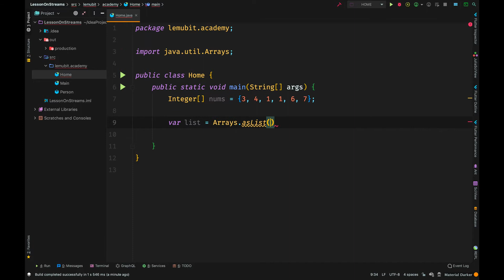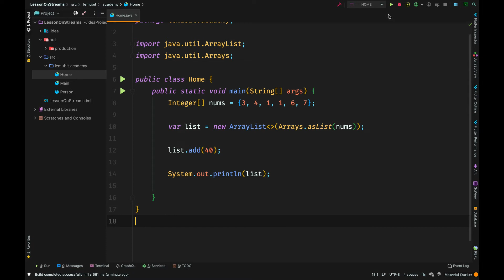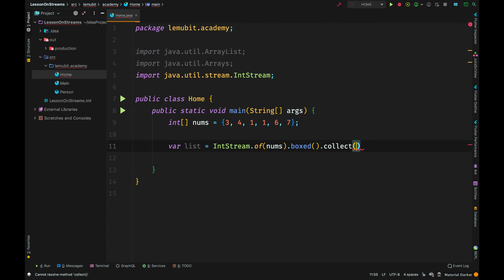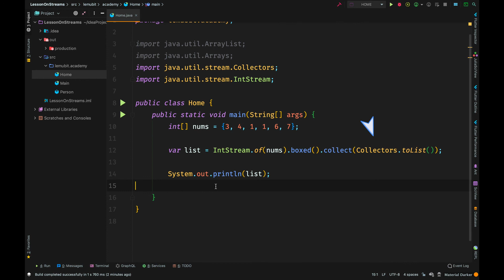Convert Array to ArrayList in Java - convert int Array to List in Java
Learn 3 ways to convert a Java Array into an ArrayList. We will convert both an Array[] of reference types and an Array[] of primitive types to a List.

TimeStamp 🕰 :
00:00 Using AsList
00:53 Passing Into ArrayList Constructor
02:02 Using IntStream